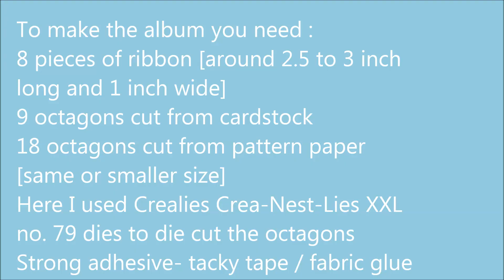Crealies Unique Flip Fold Mini Album, by Sonia (English)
Sonia laat zien hoe je een mini album maakt met Crea-Nest-Lies no. 79.
Sonia shows how you can create a mini album with Crea-Nest-Lies XXL no.79.